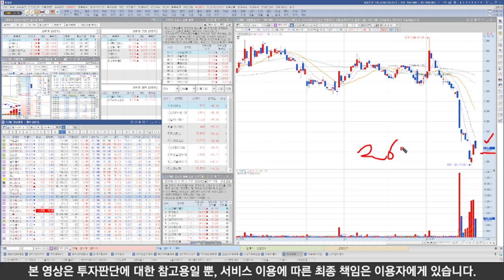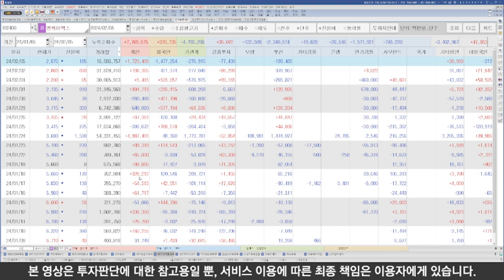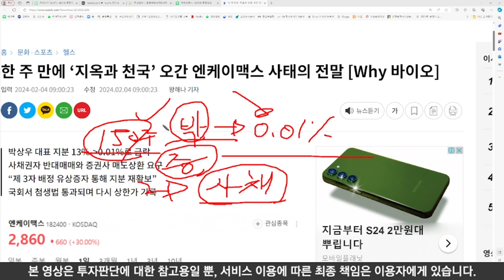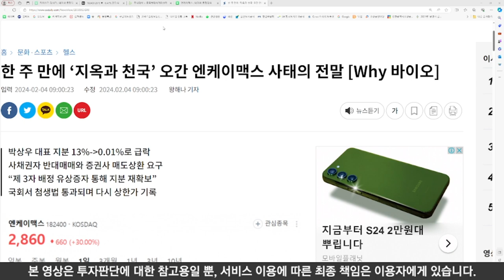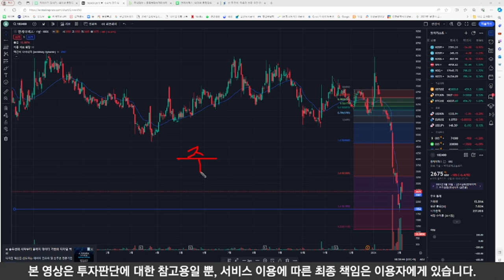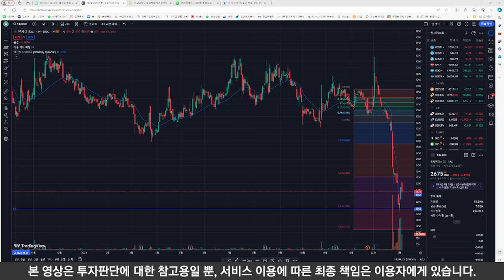긴급 속보 🔥엔케이맥스🔥 큰일 났다 결국 여기까지 왔습니다 이제는 결단을 내려야 할 시간입니다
-긴급 속보 큰일 났다 결국 여기까지 왔다 이제는 결단이 필요한 시점이다

◇ No.1 주식 / 부동산 / 경제 채널